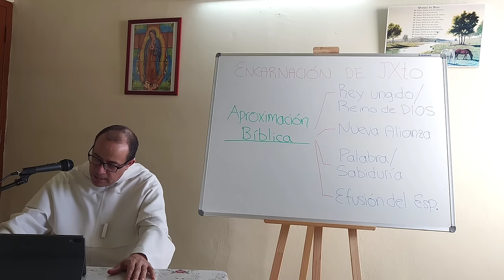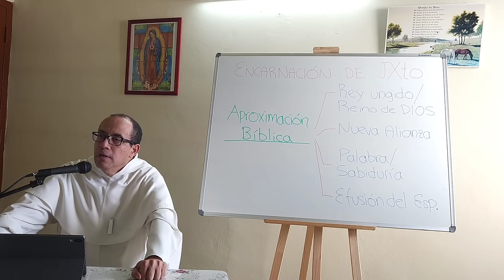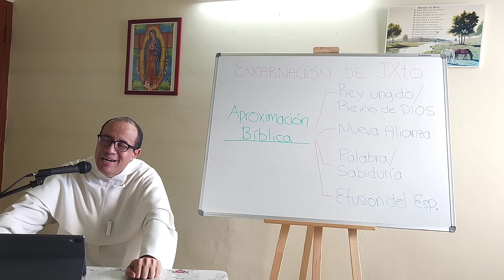Cuando Jeremías anunció que se necesitaba una NUEVA ALIANZA [Estudio sobre la Encarnación, 08 de 12]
01:11 🌐 La referencia a la "Nueva Alianza" en la liturgia diaria es común, pero en la perspectiva del tiempo de los Profetas, como Jeremías y Ezequiel, podría haber sido desconcertante y extraña.

03:33 📜 La Ley de Moisés ofrecía un sistema completo que incluía ofrendas para el perdón de pecados. Sin embargo, la falta de "espíritu" dejaba a las personas desanimadas y desgastadas espiritualmente.

09:30 🎉 En el Antiguo Testamento, hubo renovaciones de la alianza, como la narrada en Nehemías, donde la gente lloraba al darse cuenta de sus faltas, pero Dios les instaba a la alegría, indicando que era una renovación de la alianza.

11:35 Sin embargo, la alegría experimentada en esos momentos no perduraba, señalando la falta de un elemento clave, el "espíritu".

16:48 😓 La falta de espíritu en la vida espiritual puede manifestarse como desgano, cansancio crónico y desánimo, incluso cuando se sigue cumpliendo con la ley religiosa. Jeremías se presenta como un referente para comprender esta situación.

17:28 🤔 Jeremías 31:23 habla de la restauración y promete que Dios satisfará al alma cansada y saciará a toda alma atribulada.

23:27 🌱 Jeremías 31:27 anuncia días en los que Dios sembrará una nueva humanidad, una simiente de hombre y de animal, indicando un nuevo nacimiento espiritual.

35:34 💔 Jeremías 31:32 compara la nueva alianza con Israel con el antiguo pacto, destacando que será diferente y no como la ley de Moisés que fue rota; aquí se expresa el deseo de Dios de ser esposo para su pueblo.

38:32 🕊️ La escritura de la ley en los corazones se realiza mediante la efusión del Espíritu Santo, marcando la nueva alianza.

39:57 🌍 La estabilidad de las leyes naturales refleja el amor de Dios hacia su pueblo, incluso en tiempos de crisis.

43:01 ⛓️ La nueva ley, caracterizada por el Espíritu Santo, trasciende la mera guía externa y modela internamente el comportamiento.

51:27 👶 La conexión con la Encarnación radica en María como la nueva nada, la cual da inicio a la nueva creación con el nacimiento de Jesús.